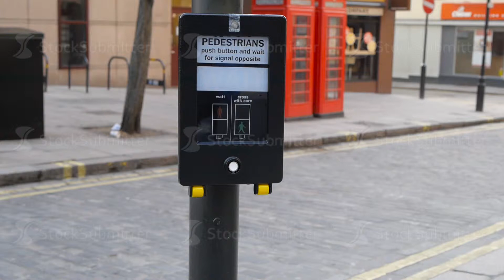A woman comes to the traffic lights, push button, waiting for the green light